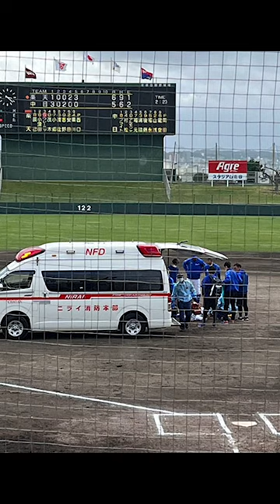【中日】岡田俊哉が投球中に転倒し救急搬送